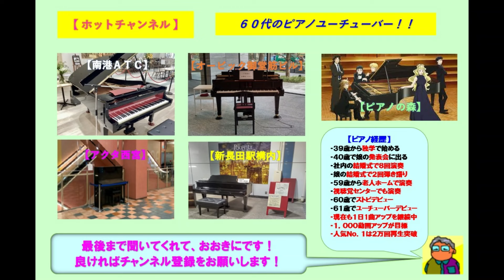【ＳＥＮＲＩＴＯよみうり】大橋純子・シルエットロマンス（2024 02 08）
☆３回目に来たＳＥＮＲＩＴＯよみうりのストピで大橋純子の「シルエットロマンス」をアレンジのショートバージョンで弾いてみた。このストピは一度設置が終了したが復活して再設置となった。ピアノ自体は以前の物であるがペイントは少し変わっていた。この曲はロングヒットを続けて、日本レコード大賞の最優秀歌唱賞を受賞した曲です。

３９歳からピアノを独学で始め、今までに社員の結婚式で８回ピアノ演奏を行い、娘の結婚式で２回のピアノ弾き語りを行いました。